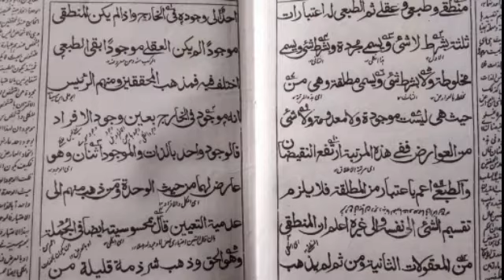sullamul uloom lesson (64) online aalim courseسلم العلوم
sullamul uloom .lesson (64) online aalim course.سلم العلوم